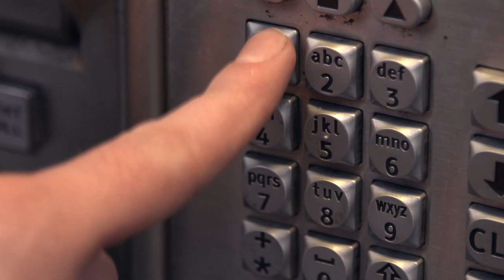Blood Stopping Trauma Foam; The Future of Emergency Medicine?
Meet David Borrelli. A first year medical student and former Mayo Clinic researcher, he's created what he hopes will revolutionize emergency medicine. 65% Of civilian and 75-80% of military casualties aren't actually caused by the initial trauma, but instead by the victim bleeding out before they can get to an operating room. Borrelli's Trauma Foam is designed to be sprayed into a non compressible wound (like a gun shot or stab wound to the torso) and provide compression, while the biodegradable and biofriendly polymers go to work clotting the blood and preventing further bleeding. Once in the operating room, the surgeon can simply pull out the plug and preform the necessary surgery to stabilize the patient. While his initial tests are made from everyday materials, it's clear that this technology is not only highly promising, but could drastically increase life expectancy in traumatic events.